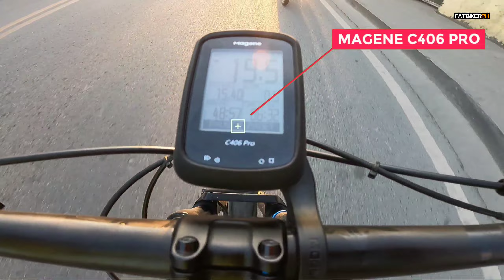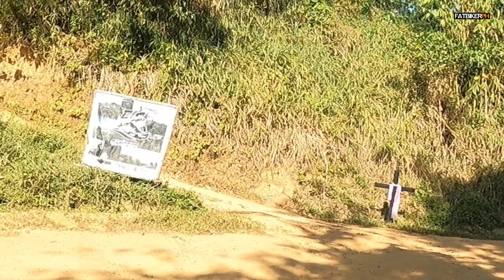E.S Campsite MT. Parawagan | Fatbikerph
Pinuntahan namin yung Campsite bago mag MT. Parawagan, Legit yung ganda!